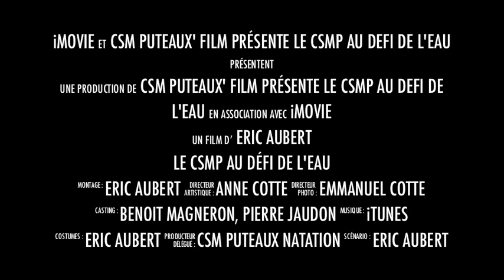Le CSM Puteaux Natation au DEFI de L'EAU 2012 pour l'Unicef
Quelques images du CSMP Natation participant au défi de l'Eau 2012